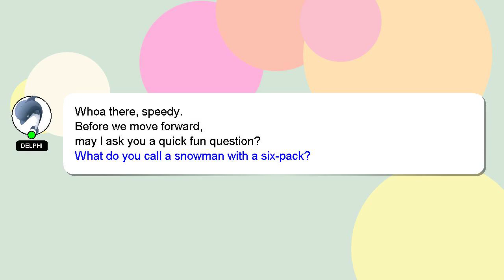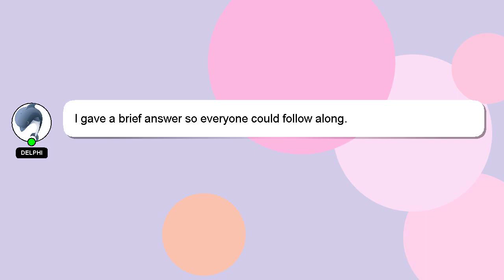How to apply in sm hypermarket?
Here's a brief description of who I am, Nice to meet you, I am Delphi. I can help you find the answers you are looking for. - How to apply in sm hypermarket?

Providing an answer will be acknowledged and appreciated with a 'heart' from me.

*2 What we are experimenting :*